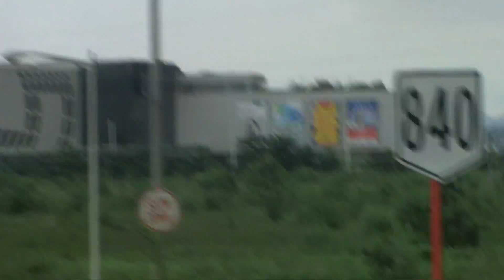Heading North on SRP road towards SM Seaside and Cebu City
Here we are driving along SRP where you can get a different, perhaps better, view of SM Seaside. You can see just how big, huge, this mall really is as it's one of the largest malls in the world.

As of July 2017 it ranks as the 6th largest mall in the world, according to Wikipedia (see link below). I believe it is perhaps the 3rd largest mall in the Philippines.

Additionally you will see a tunnel that was built with help from Japan... The Philippines is full of mysteries, myths and rumors supposedly when the Japanese offer to help build things it because they're looking for gold or treasures that were stolen and hidden, and so that is one of the rumors concerning this tunnel or "subway".